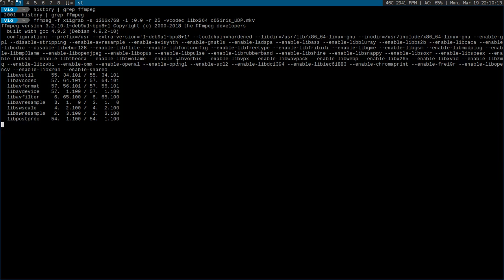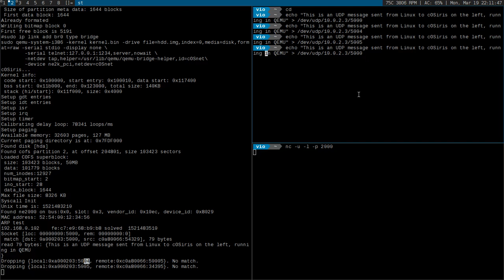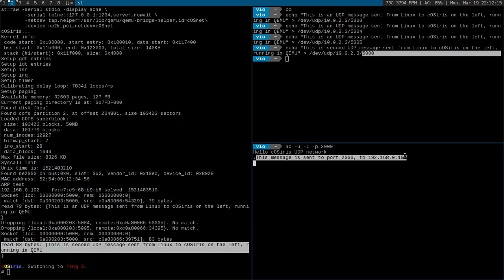cOSiris UDP test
Testing UDP packets to and from cOSiris.
cOSiris is a small, scratch build, Unix like operating system.